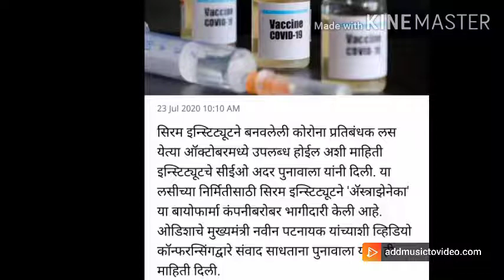Corona vaccine update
Corona vaccine will be in October